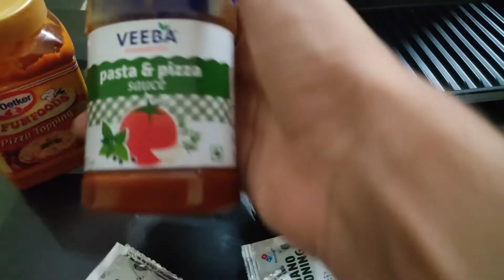Even better than Zomato wala - Making Grilled Cheese Sandwich at home 😋 but yeh kya hua ?(Hindi)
Hey awesome people in this video we tried to make Grilled Cheese sandwich at home which came out to be better than the one's you order from zomato or swiggy or any other restraunt !

so keep in mind it's homemade recipe for that and keep watching the full video